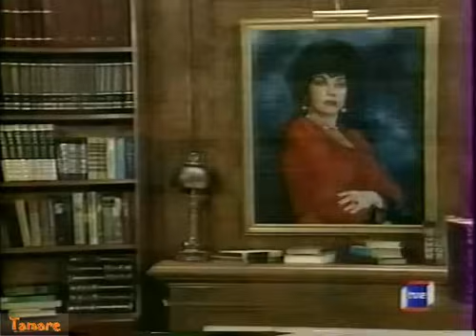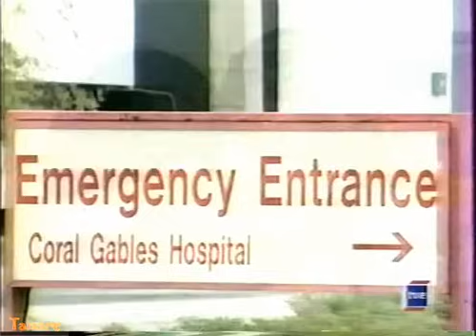Guadalupe capítulo 24